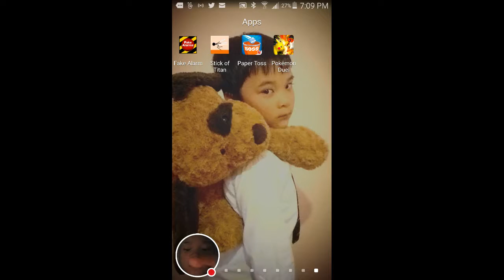My Geometry Dash Meltdown Stream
Watch me play Geometry Dash Meltdown!